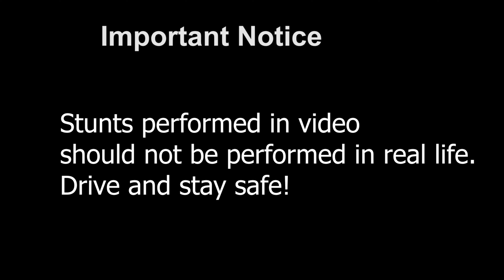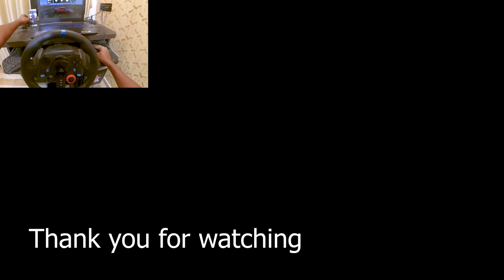Ferrari 488 GTB | Forza Horizon 4 | GTX 1060| Logitech g29 gameplay | Dell G7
A freeroam drive in a Ferrari 488 GTB using Logitech g29 on Forza Horizon 4. Enjoy the video.

Processor: Intel(R) Core(TM) i9-8950HK CPU @ 2.90GHz (12 CPUs), ~2.9GHz
Memory: 16384MB RAM
Available OS Memory: 16178MB RAM
Graphics Card : NVIDIA GeForce GTX 1060 with Max-Q Design